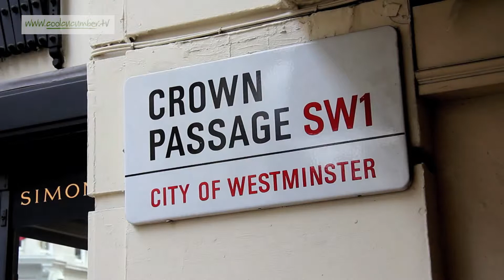Il Vicolo - coolcucumber.tv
Il Vicolo is hidden away in an alleyway in London's St James's and can be hard to find. Luckily, 90% of the customers are regulars.

From Roy Ackerman's Coolcucumber.tv. New programmes regularly appear for free viewing (where all previous programmes are also available for on-demand viewing). Coolcucumber.tv is a fascinating continuing magazine programme for anyone interested in good food - as a visitor to great restaurants, or as somebody working in the hospitality business.